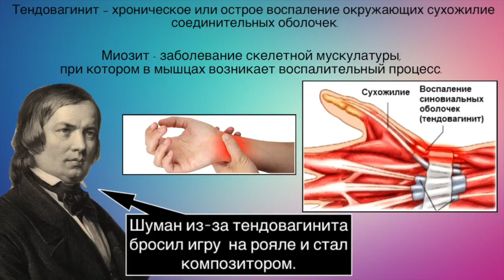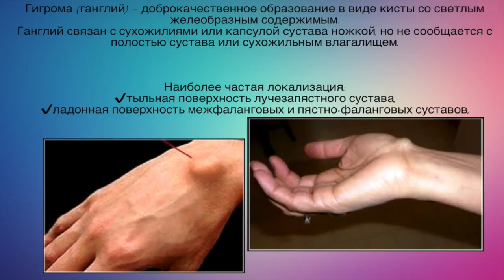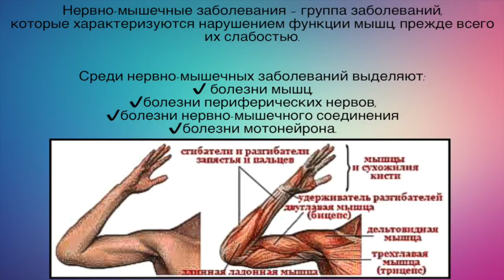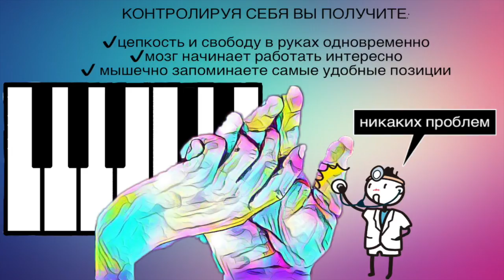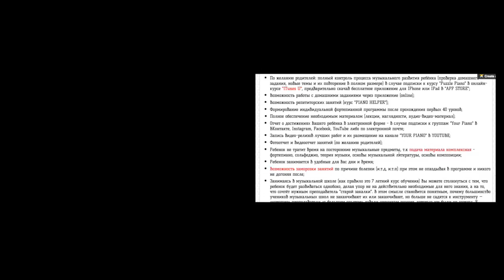Профессиональные заболевания рук пианистов: тендовагинит, миозит, гигромы, ганглии и др.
В видео речь о профессиональных заболеваниях рук пианистов: тендовагинит, миозит, ганглии и гигромы, нервно-мышечные заболевания рук.

▪️Если вам нравятся мои видео, вы можете помочь в развитии канала:
Rustam Khassen.
✔️номер карты Kaspi: 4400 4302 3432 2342 (KZ)

📚Использованная литература:
1. А. Шмидт-Шкловская А. "О воспитании пианистических навыков"., Ленинград, Музыка 1985

НА МОЕМ КАНАЛЕ О ТОМ:
- Как определить тональность?
- Как пользоваться педаль фортепиано пианино?
- Всё про секреты виртуозности
- Всё про типы пианистов
- Всё про музыкальную форму, музыкальные жанры, музыкальные стили
- Как играть двумя руками очень простые красивые мелодии на фортепиано